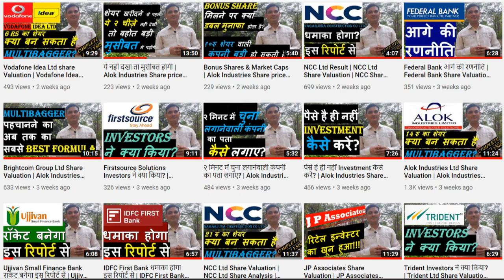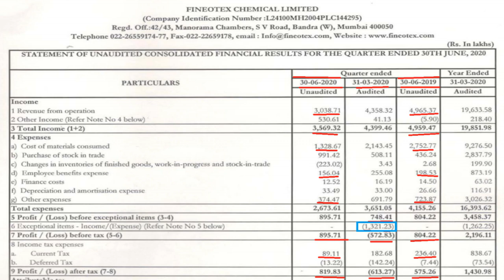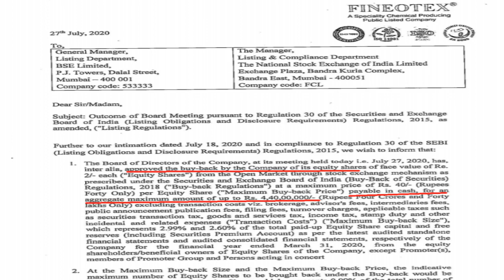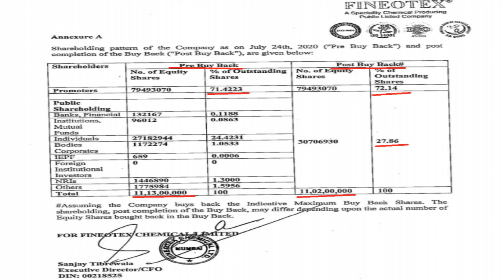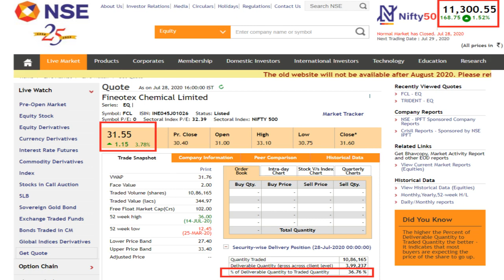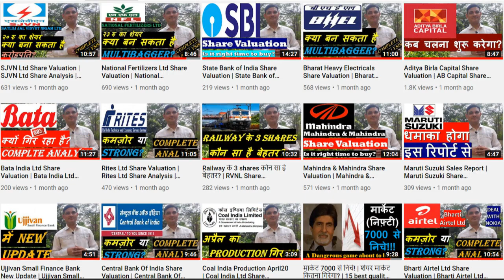Fineotex रॉकेट बनने की तैयारी! | Fineotex Chemicals Share Analysis | Fineotex share price target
Quarterly P&L June20
Mar-20 Quarter result
Exceptional items details Mar-20
Buyback details
shareholding pattern status before & after buyback
NSE reports

Previous videos on Fineotex chemicals ltd. :-
Fineotex Chemicals Share Valuation | Fineotex Chemicals Share Analysis | Fineotex share price target

Shravan Arya,
Hindi,
Fineotex रॉकेट बनने की तैयारी!
is it right time to buy Fineotex Chemicals Ltd,
share valuation of Fineotex Chemicals Ltd,
Fineotex Chemicals Ltd Share news,
Fineotex Chemicals Ltd share price history,
Fineotex Chemicals Ltd Share dividend,
Fineotex Chemicals Ltd Share forecast,
25000% PERCENT का RETURN मिलेगा सब CHEMICAL कंपनी का बाप I Biggest Multibagger Stock